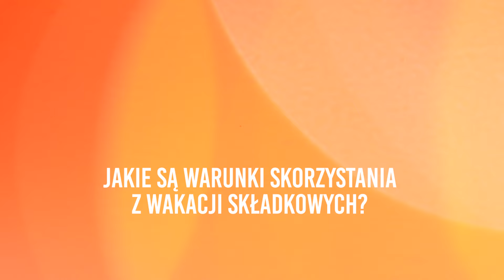Wakacje Składkowe od ZUS. Jak Zaoszczędzić do 3200 zł? NIE PRZEGAP!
Złóż wniosek do ZUS już w listopadzie, a nie zapłacisz składki w styczniu 2025 roku.

Chcesz zaoszczędzić na składkach ZUS nawet 3200 zł?

Zapraszam na film o wakacjach składkowych, z którego dowiesz się:
🔸 czym są wakacje składkowe od ZUS,
🔸 jakie warunki musisz spełnić, aby z nich skorzystać,
🔸 co musisz zrobić, aby zaoszczędzić nawet do 3200 zł,
🔸 gdzie i kiedy złożyć odpowiedni wniosek.

00:00 Wstęp
01:19 Co to są wakacje składkowe
02:13 Kto może skorzystać z wakacji składkowych
02:39 Ile możesz zyskać w zależności od tego, jaki ZUS płacisz (pełny, preferencyjny, mały ZUS Plus)
03:42 Warunki skorzystania z wakacji składkowych
04:33 Kto nie skorzysta (ulga na start, zbieg ubezpieczeń)
05:06 Kiedy złożyć wniosek
05:35 Jak złożyć wniosek